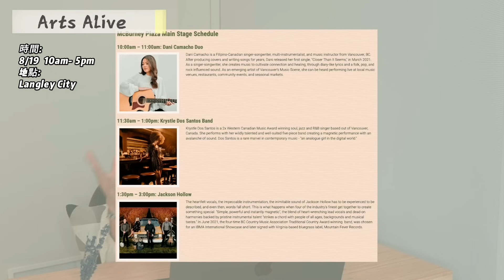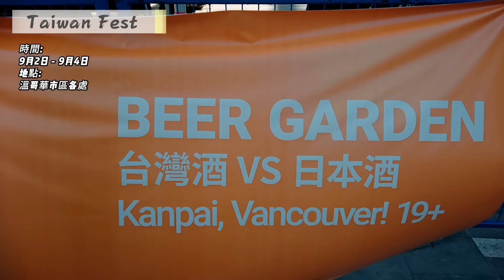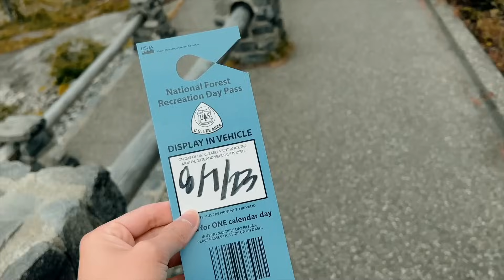溫哥華每週活動 | 8、9月必去活動- 夏天快要結束啦! 趕快去感受一下加拿大的夏天吧! [溫哥華每週近況分享#119 ]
00:17 Ambleside Park
01:00 Rib Fest
01:40 Arts Alive
02:12 Corn Maze
02:53 Squamish Arts Festival
03:32 Maritime Festival
04:18 Taiwan Fest
06:38 閒聊 (美國Mountain Baker 遊記)

\加入頻道會員來跟我聊聊天/
最近開了會員服務，如果你們想來聽聽我們在加拿大的生活或是你有什麼關於加拿大的疑難雜症歡迎來跟我聊天唷!!!

♥︎ Beneunder 蕉下
♥︎Hest 露營必備床墊
♥︎ 溫哥華科學館Science World優惠
⇢使用期限至5月29日
♥︎Homi Creations MIT智能外套
可以使用我的promo code：「SARACHU」
購買全館商品可以打95折唷！可以寄送到加拿大、美國唷！